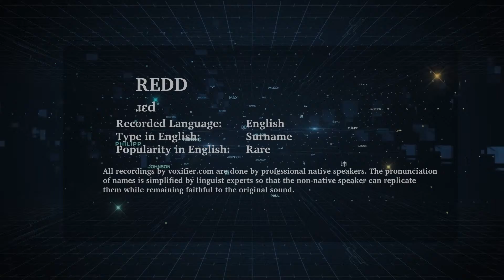How to Pronunce Redd in English - Voxifier.com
This is the English pronunciation, popularity, and phonetics recording of the surname Redd. The same name may exist in other languages with different pronunciations.